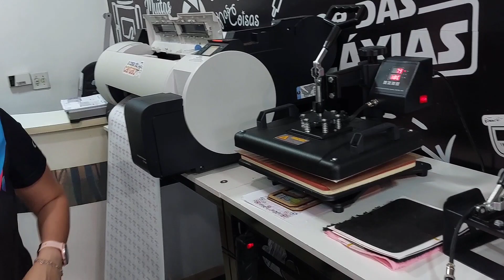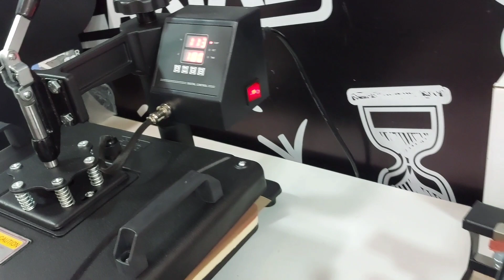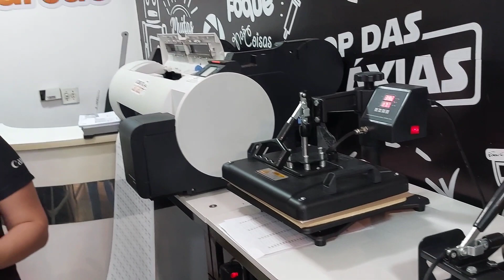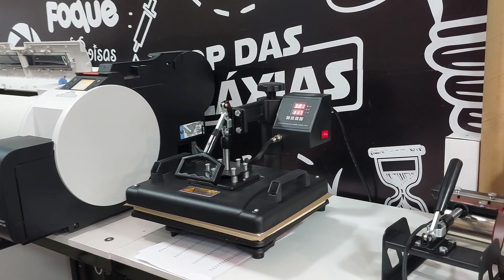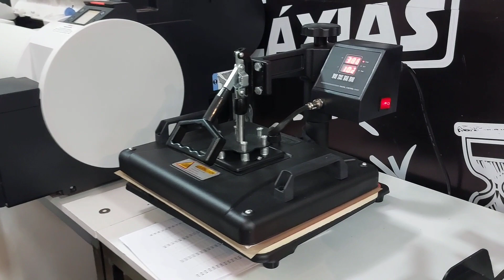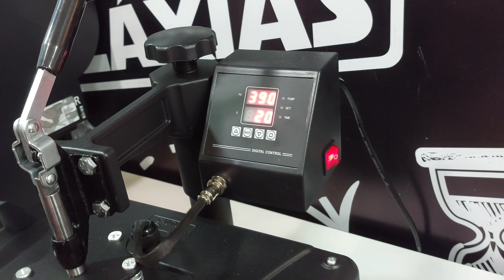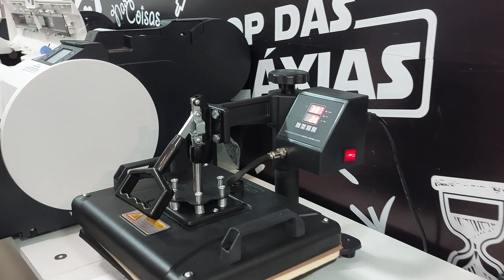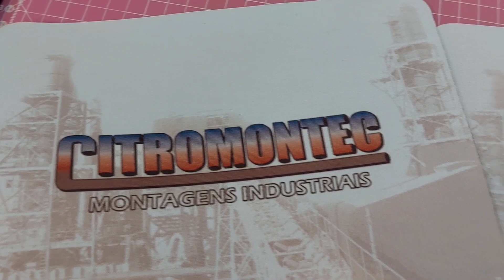TOALHAS PERSONALIZADAS COM SUBLIMAÇÃO EPSON F170, PRENSA 8 EM 1